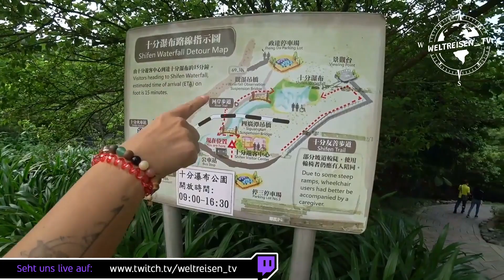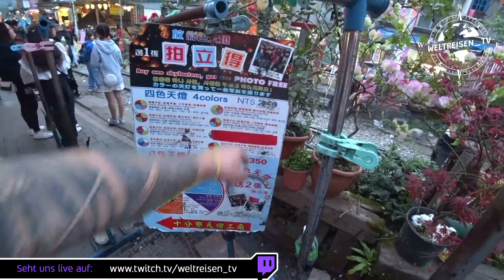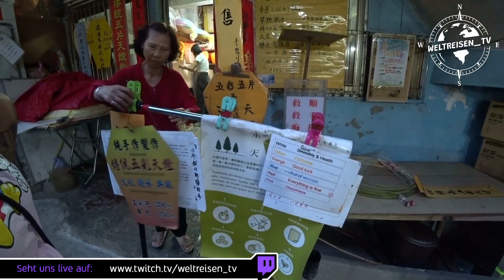Zug auf der Straße in Shifen - Taiwan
Wir besuchen Shifen, einen Ort in Taiwan, laufen über Hängebrücken, sehen den Shifen Wasserfall von der Drohne aus, bemalen eine Himmelslaterne mit guten Wünschen, lassen diese natürlich auch in den Himmel steigen und sehen einen Eisenbahnzug mitten durch die Shifen Old Street fahren.

Szenen aus unserem Twitch LIVE Stream  in einer Zusammenfassung.

Hier kannst Du unsere Weltreisen_TV - Abenteuer fast täglich LIVE verfolgen und uns auch deine Fragen stellen.

Toni & Vanni